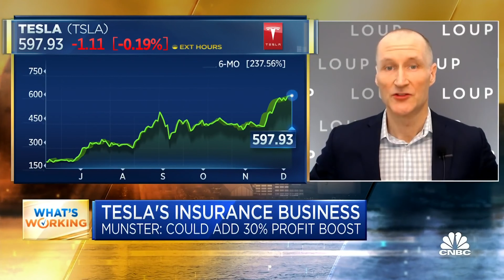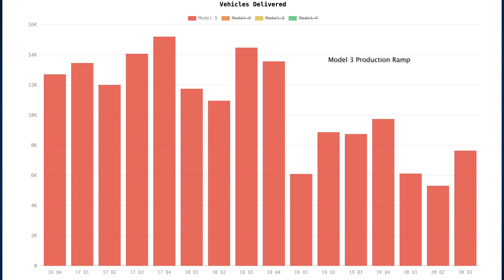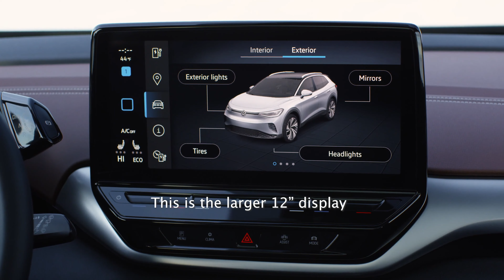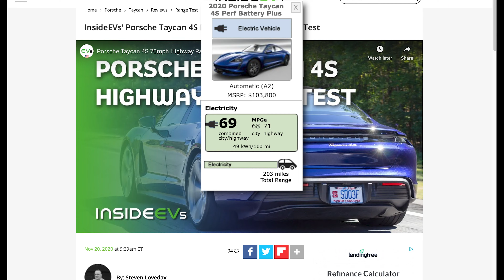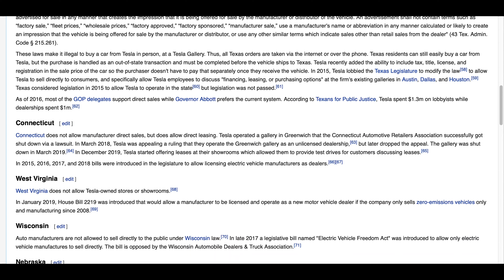The Mustang Mach-E Is The Best EV That’s Not a Tesla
In my opinion, the Ford Mustang Mach-E comes closer to competing with Tesla than any other electric car. Other electric cars have made big compromises in categories such as range, tech, or performance - just so that they can compete in one or two categories.